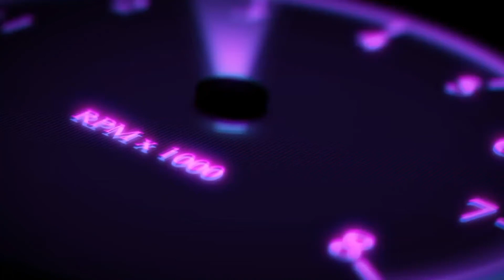1600Bhp Nissan GT-R R-34 vs Nissan Silvia Drag Race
Nissan Gtr 1600Bhp Drag Race The tuned 1600 bhp Nissan GTR Nismo Top speed run test